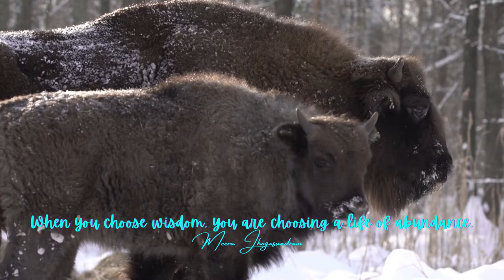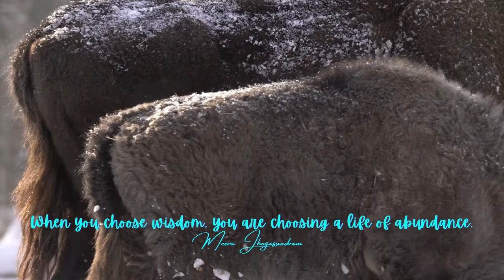Empowering Quotes (135) - Wisdom is abundance